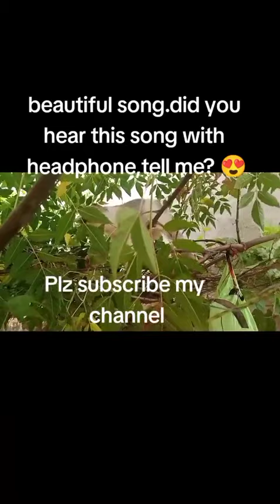Yad hy tum ko tu n kha ta, the best emotional song